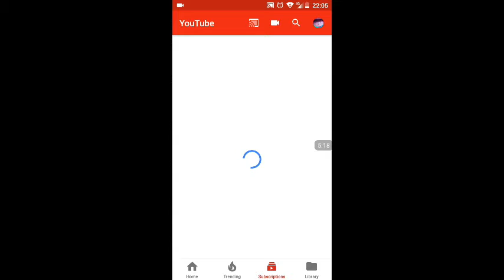Finding mew failed !c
Hi,I'm Robotazaz Boom.
Today,I'm going to show u where to find the all mighty MEW! But I know I fail but if you guys want to see me success to see mew. If I can get 4 like I will definitely show if to all of you guys. Anyway I hope you guys enjoyed it and of course robots on. ;D